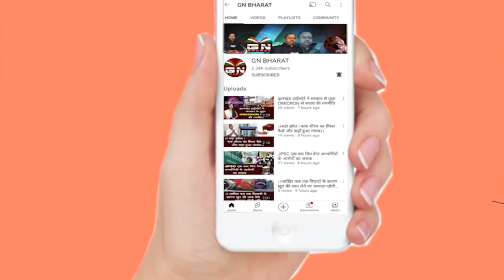Ghaghra/Gumla || शहीद देवनारायण भगत की प्रतिमा का अनावरण